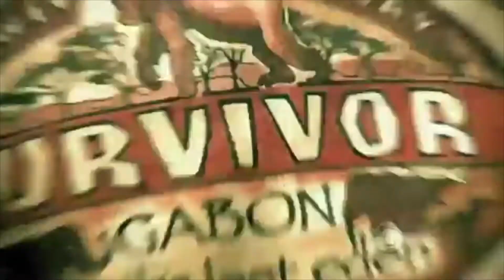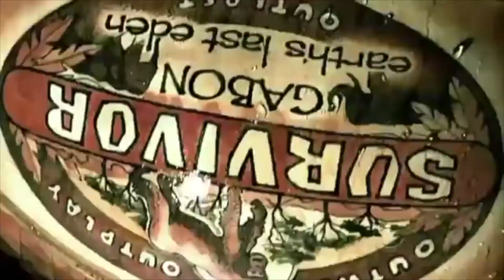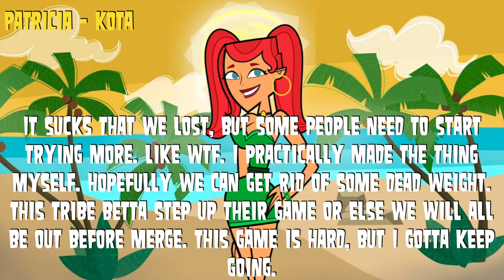Total Drama Survivor Season 1 (Ep 2) "This Game Is Hard, But I Gotta Keep Trying"